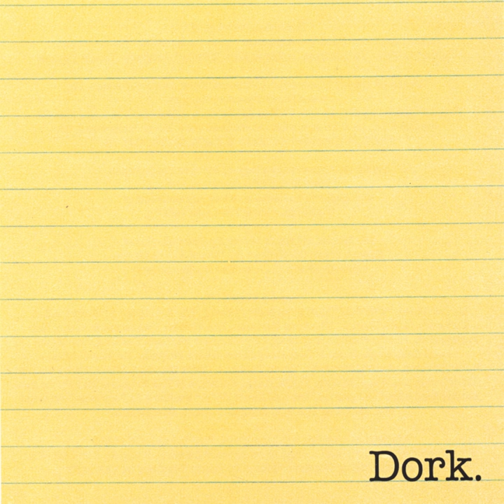Patrick The Spoiler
Patrick The Spoiler · Throwing Toasters

Dork